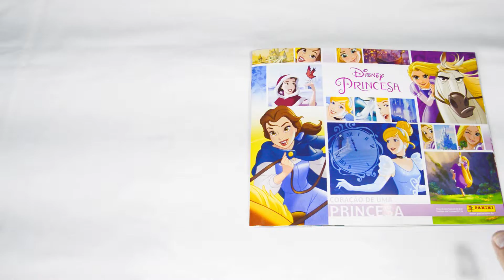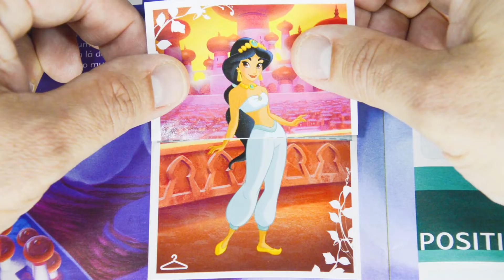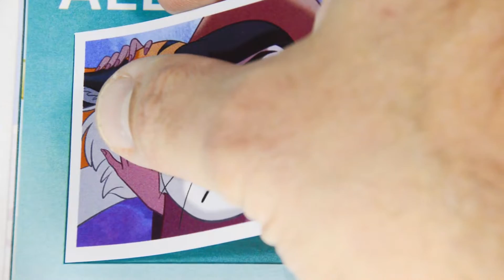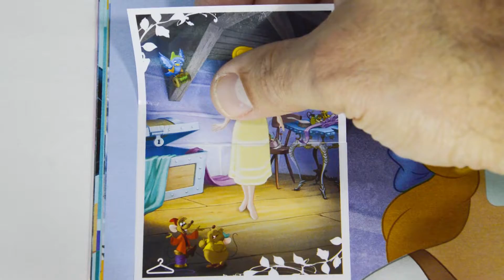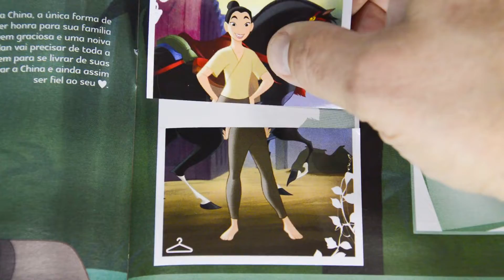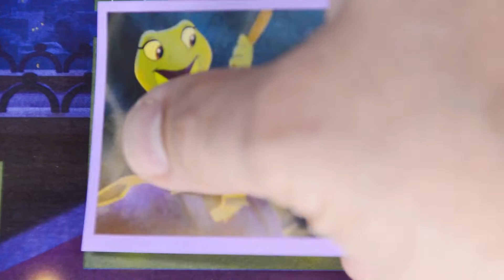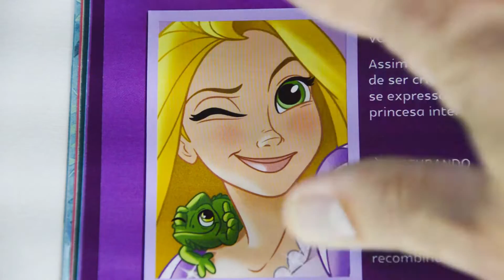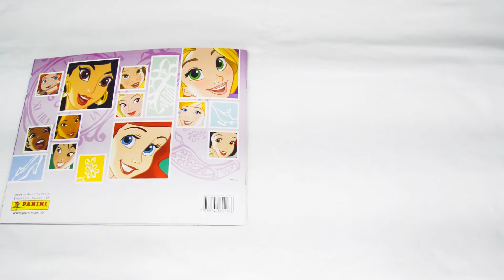DISNEY PRINCESS - PASTING THE STICKERS #1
Watch the video: DISNEY PRINCESS - PASTING THE STICKERS #1

Soon:
DISNEY PRINCESS - COMPLETING THE STICKERS ALBUM

And thank you for watch our channel!